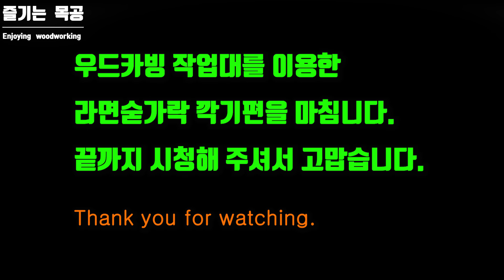ASMR / 초보자위한 숟가락깍기 / 나무숟가락 / 우드카빙작업대 / 초보우드카빙 / 나무깍는소리 / Spoon carving with camphor wood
안녕하세요 "즐기는 목공"입니다.

우드카빙작업대를 이용한 라면숟가락깍기 영상이지만,

초보자를 위해 기초적인 숟가락깍는 방법을 보여 드리고자합니다.

우드카빙은 어렵지 않습니다.

몇가지 기본적인 방법만 익히시면 누구나 우드카빙을 즐길 수 있습니다.

우드카빙은 좁은 공간에서도 가능한 목공 작업이죠.

우리가족이 사용 할 수 있는 숟가락 깍기에 도전해 보십시요.

영상을 보시고 조금이라도 도움이 되었거나, 더 잘 하라는 응원으로
"좋아요", "구독" 그리고 "댓글" 부탁드립니다.

  . acousticbreeze
  . sunny
  . smile
  . hey

제가 올리는 영상들은 목공의 꿈을 꾸고 계신 분이나
목공을 막 시작하신 분들을 위해
저의 아이디어나 경험,기술들을 공유하는 것입니다.

전문가 분들이 보실 때는 조금 어설퍼 보일 수도 있습니다.
본인 스타일과 다르다고 비난 하지 마시구요.
이왕이면 조언을 부탁드립니다.